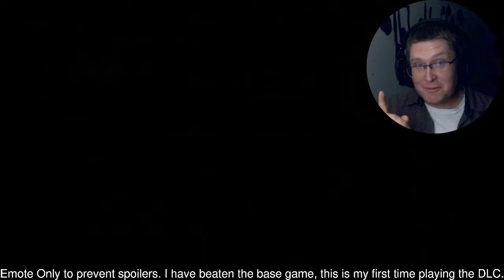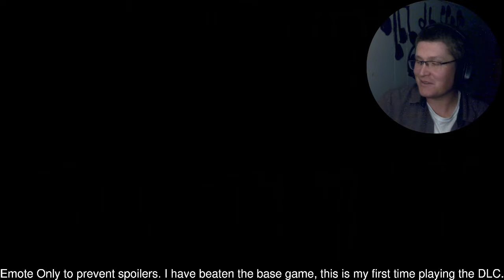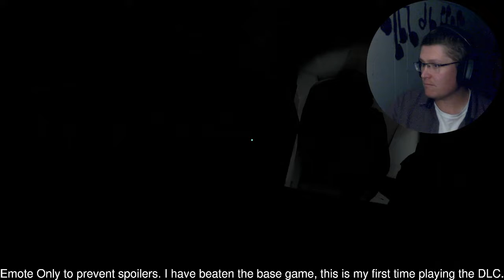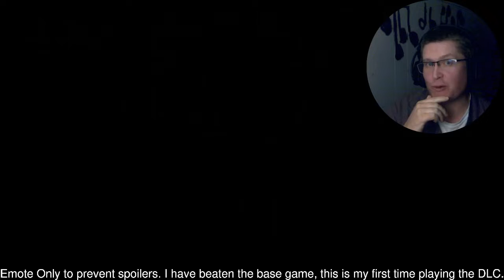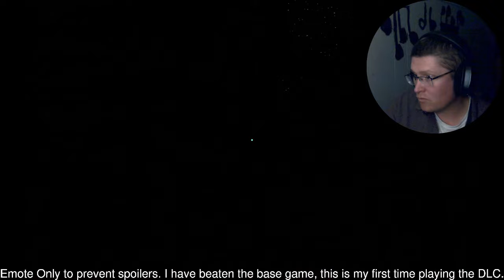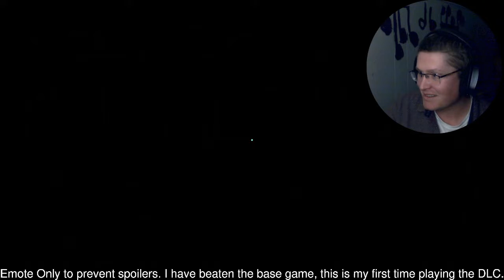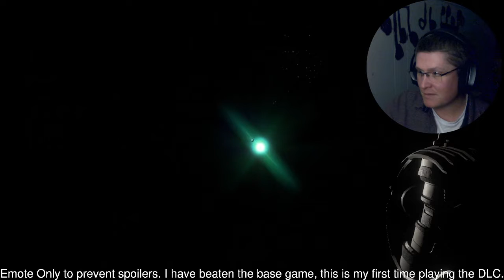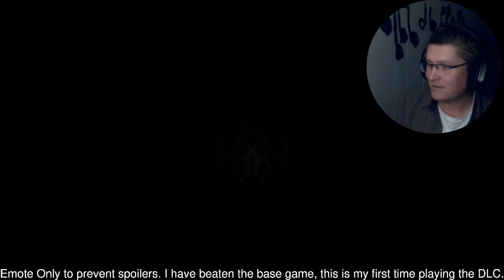Let's Play Outer Wilds: Echoes of the Eye - Part 13